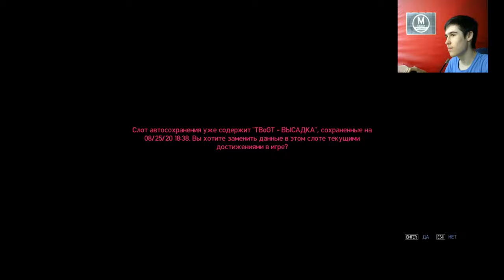Тёмная Тайна Рэя Булгарина Grand Theft Auto IV Сезон 4 Серия 6